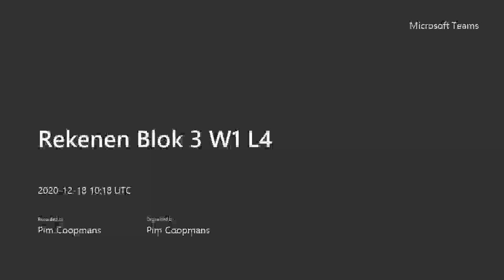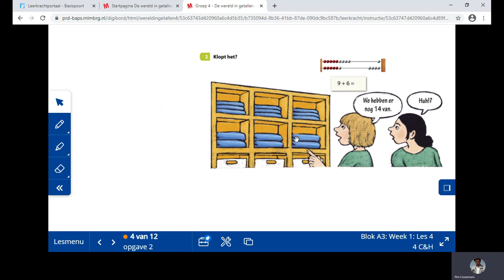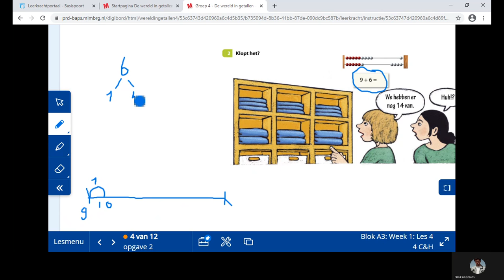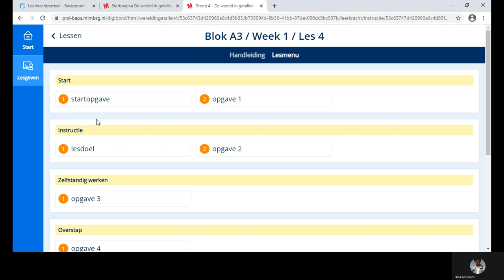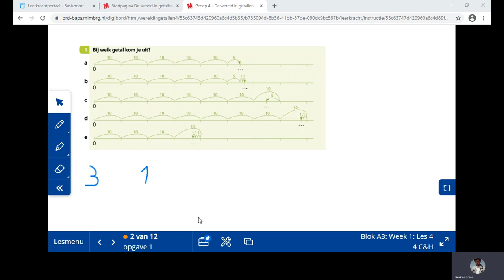Rekenen Blok 3 W1 L4